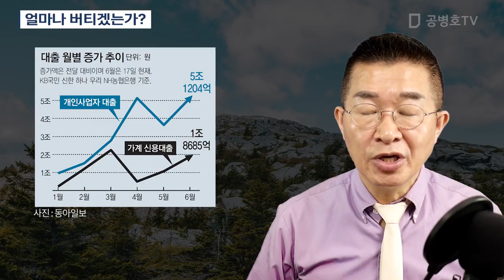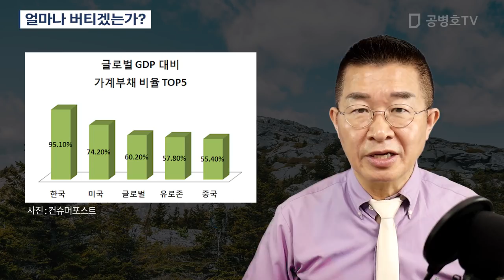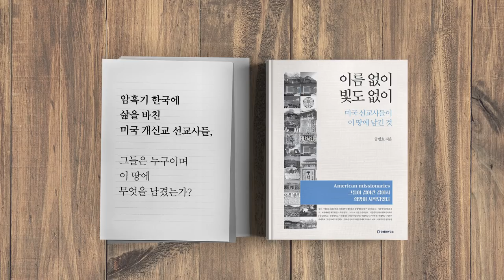얼마나 버티겠는가? [공병호TV]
Bitcoin : 3MTW849AkP2ftLeSK2teZHMmzLu7Z83s9U

참고자료
1. 취업원서 써보기도 전에… 실업급여 신청서 쓰는 20대, 이청아 김태언, 동아일보, 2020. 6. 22
2. “빚 늘어 걱정되지만 당장 생활비 급해”… 가계-자영업 대출 급증, 김형민, 동아일보, 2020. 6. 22.